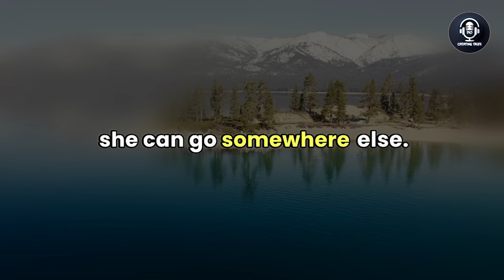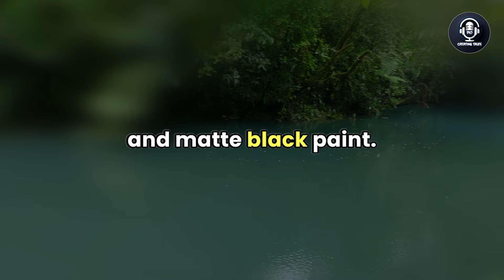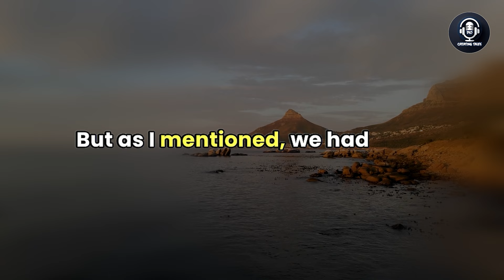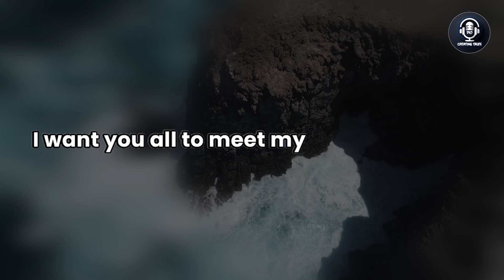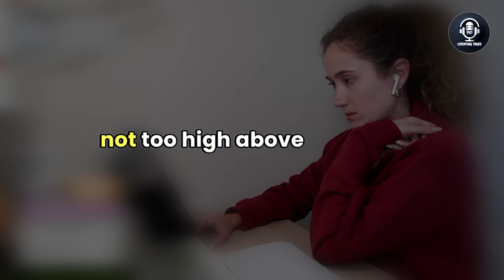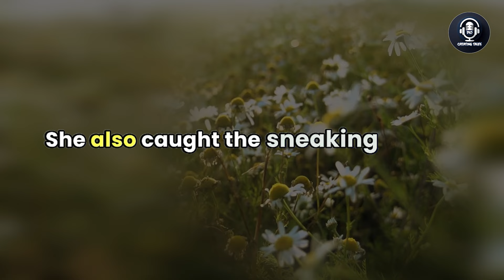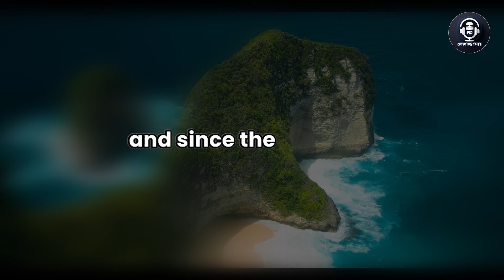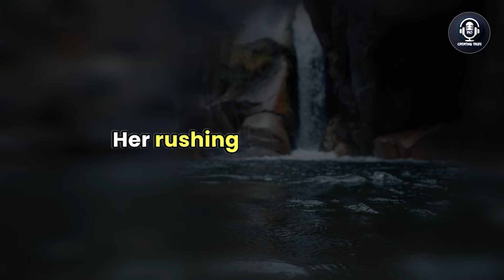Before Our 5th Wedding Anniversary, My Cheating Wife Begged Me to Allow an Open Marriage Audio Story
Prepare for a shocking revelation as we dive into the tumultuous tale of a husband confronted with his cheating wife's plea for an open marriage, narrated in this compelling audio story.